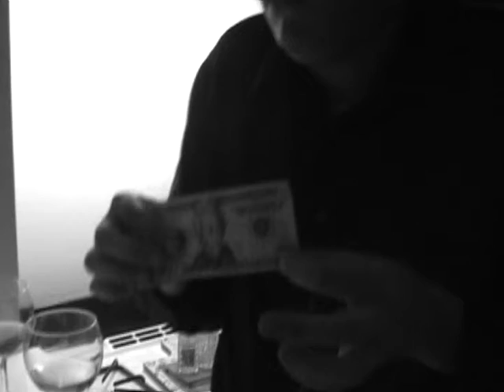Isabel Y Alvar...First Look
Here is the first look at the ground breaking new film Isabel Y Alvar from Vincent Cabrera and Gas Mask Films. Details are sketchy at this time, however sources near Producer Fred D'Amelia are saying this film will be the first Spanish language film from Gas Mask Films. This films also represents the final piece of the White Box trilogy from Gas Mask Films